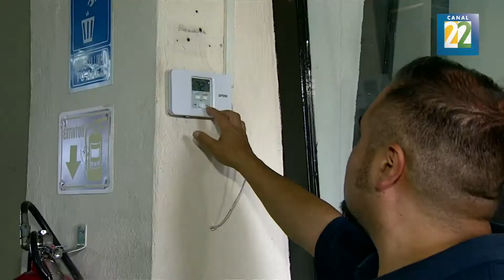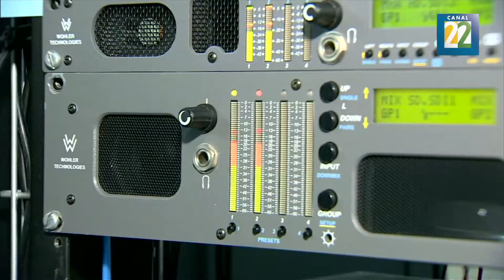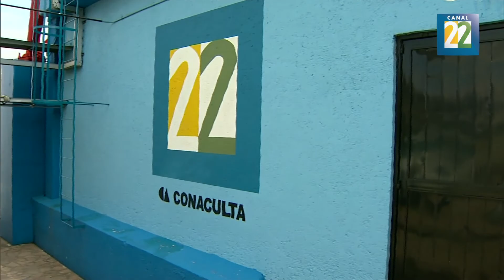Los rostros responsables de la señal de Canal 22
Conoce a quienes hacen posible que día a día la señal de Canal 22 llegue hasta tu pantalla. Entérate de todo el proceso, su mantenimiento y sobre todo, los integrantes del staff responsable  de la antena ubicada en el cerro del Chiquihuite.